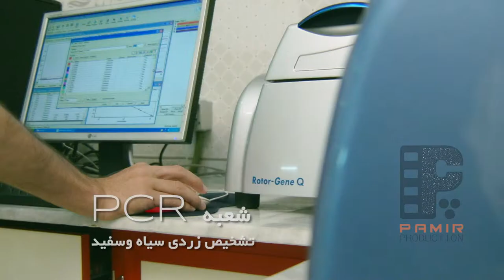City Medical Lab 50 Sec TV Commercial 15 July 2013 Remark Dari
Client: City Medical Lab
Run Time: 50 Sec TV Commercial
Remark: Dari
Produced by: PAMIR PRODUCTION (The Innovative Media House)
Date:15 July 2013